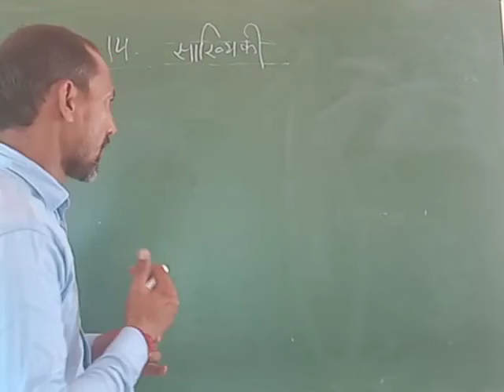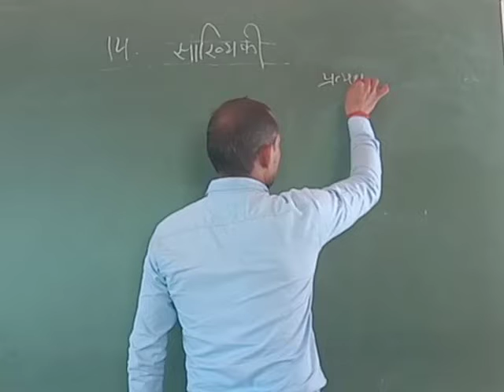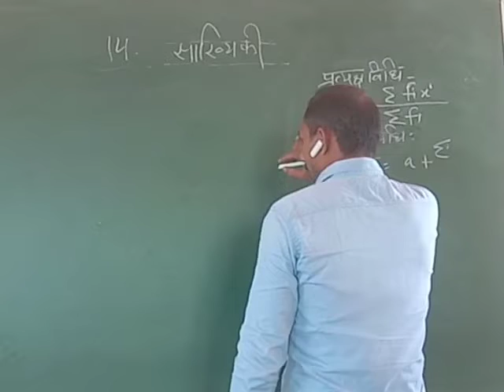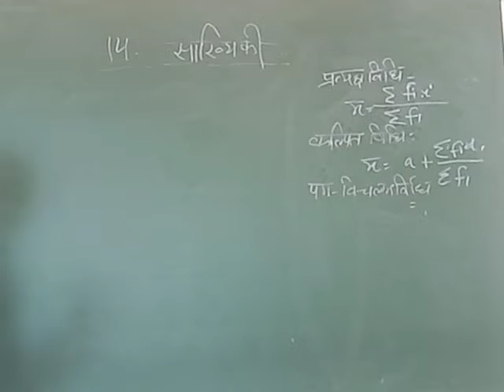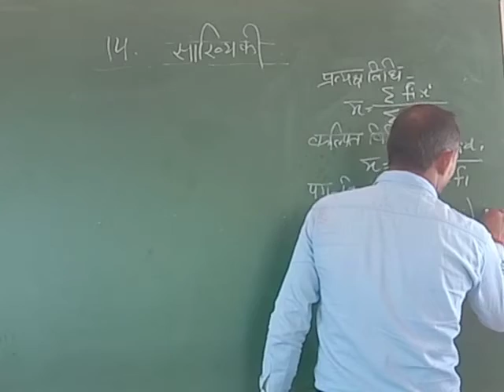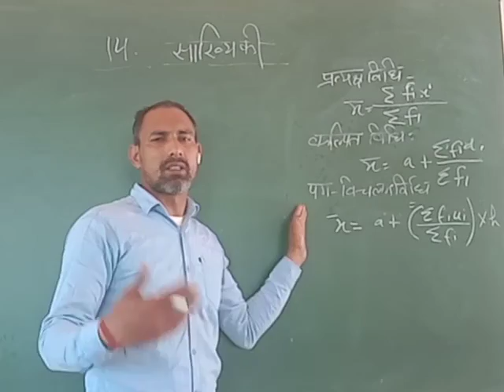Subject math Topic statics